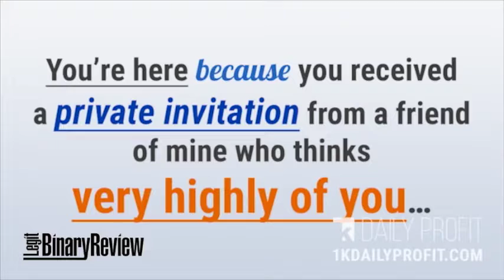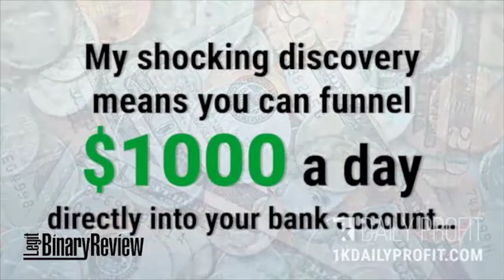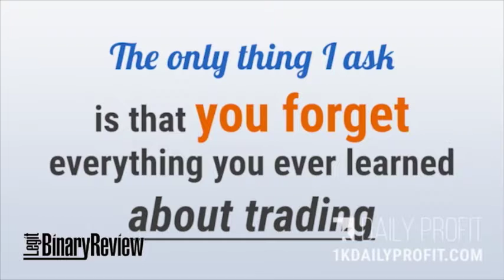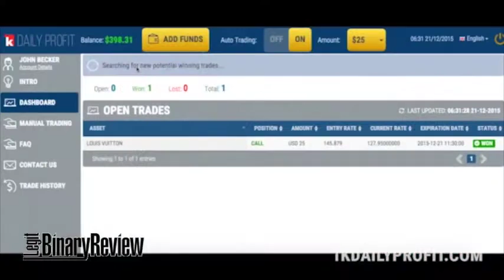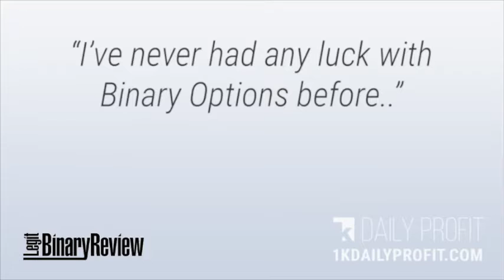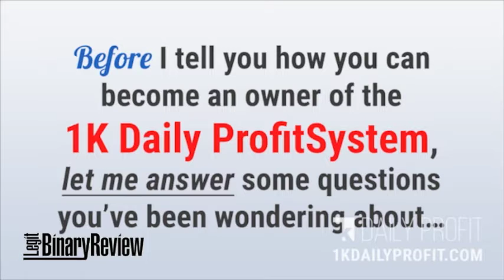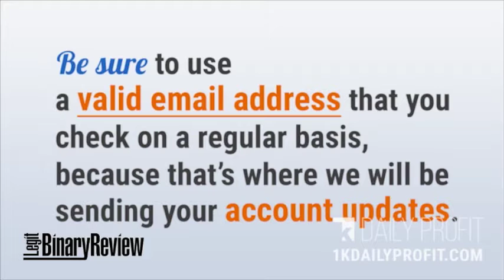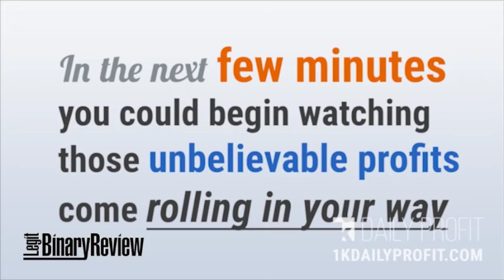1k Daily Profit Legit Review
1k Daily Profit Legit Review: 1k Daily Profit binary option Legit software Review. Learn more about 1k Daily Profit HERE-

1K Daily Profit Review
For the last few years, the binary option has become an excellent way of investing the money of the traders and also making money by the individuals. Especially, people who are interested to invest their money in shares, commodities, or currencies, the binary option would be really helpful for their purposes. This trading system has a well-ranged opportunity of self-regulation for the market. But, forgetting the good results from the online trading system, you need to get yourself updated about the details of the different binary trading software. One of such legit and reliable name of the software is 1K daily profit software, and we are here for giving the ins and outs of this item. Be with us, and be sure that you will come to know all the particulars of this option. Don’t lose the chance.
How does 1K daily profit operate?
Another important question of which you might urge to get the answer before starting to use this one is- how does this software function? Well, 1K daily profit software operates with a breakthrough algorithm for the purpose of the prediction of the binary options. Thus, this item analyzes the present stat of the market and also predicts the possible rise or fall of the price of commodities. Moreover, 1K daily profit also makes the final decision of the profitable trading opportunity at the current perspective of the market system. Then, it generates a signal, and sends notification to the user.

You might be thinking of the available options in 1K daily profit. Here they are:

What are the options available in 1K Daily Profit?
One of the best functions of this 1K daily profit is that this option is very much user friendly. You can use this software in your desktop, smartphone, or the tablet; where you actually intend to operate this item. The traders can easily trade using this tool, and at the same time they will be able to check their progresses. There is an auto-trading feature available in this option, and the traders can switch on or off this just with a single click. With this feature, you can choose different numbers of trades like low for 1 trade, medium for 3 trades, and high for 5 trades, etc. You have also the option of varying the overall amount for your trading purposes among $25, $50, $75 and $100. The traders have also the option of manual trading with this system as well.

The manual trading sounds cool, doesn’t it? Okay then the next possible query is:

How is it possible to operate 1K daily profit manually?
As said earlier, the traders have the option of manual trading while using the 1K daily profit software. Then, there might be arise of a question-how does the manual operation take place? Well, in the manual option, the traders get an offer of choosing the currencies, indices, commodities, or stocks along with the asset name, and other parameters like advised type, current rate, suggested invested amount, potential profit, and so on. Thus, the system gets the direction to work, and it starts operating.

Probably you are thinking about the costing. Then for you:

How much would the trader cost while operating with 1K daily profit software?
This is another important topic to discuss about before going to start the operation with 1K daily profit. Well, you will get delighted to know that the signing up process in this software is completely free for you. You need not to pay even a single of your penny. You can do the signing up process from any of the recommended brokers and when the signing up will be completed, and then you can fund your account for the further procedures and trading.
Features
Cent percent automated software.
Signing up is free of cost.
Accepted return percentage 88%.
Minimum level of deposit is $250.
Available in all the countries globally.
Here comes the crucial point-the pros & cons of the system:

 Pros of 1K daily profit
Easy operations.
No initial spending for the signing up.
Regular feedback and status update of the current market.
No precautions are necessary for the trading.
No wastage of time for the regulation and observing purposes.
User friendly platform for the traders.
Easy to use for the beginners.
Well suitable for the professionals.
Available educational resources.
Cons of 1K daily profit
The support for the customer is not a reliable one.
No genuine system of customer feedback available.
Limited available assets for the purpose of trading.